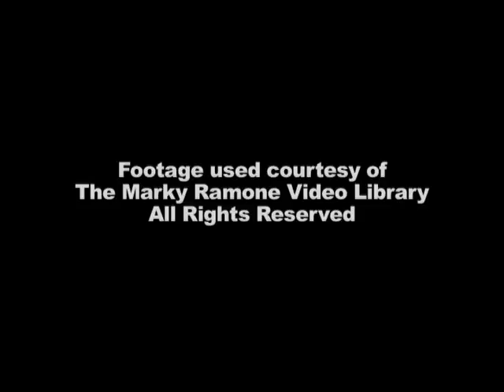canal MG RAMONE JOEY RAW -Maryte , Ma.T.garay, 14121200f,, Marry Theres Gray 94094117k